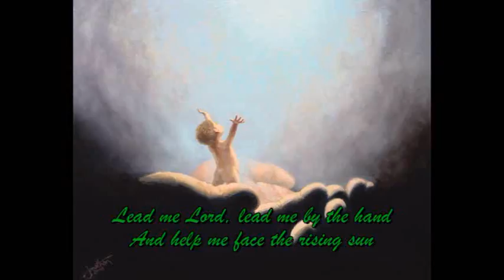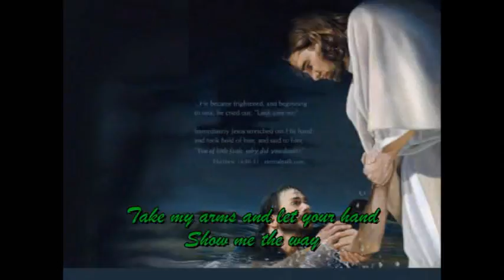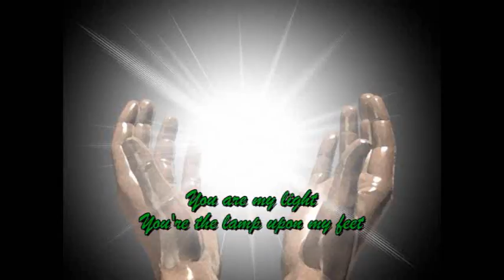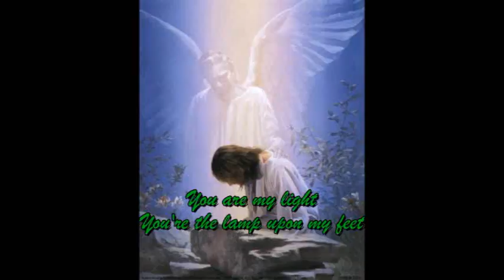lead me lord